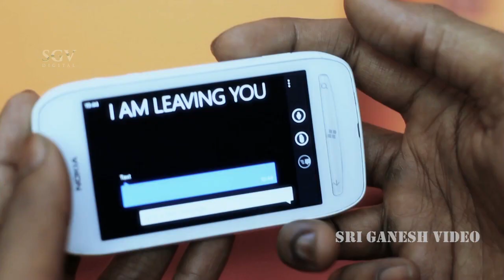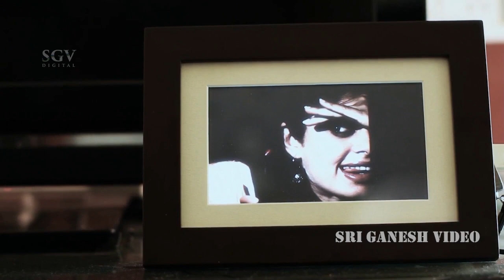Shekar scolds Kamakshi Comedy | Kannada Comedy Scenes | Money Honey Shani Kannada Movie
Monish Nagaraj, Bhavana Rao, RJ Prithvi, Kanchan Ramprasad, Vasu Dixith

Direction:

Director Rajesh Murthy

Production:

Banner Rajesh Murthy Productions
Producer Rajesh Murthy

Writers:

Story Rajesh Murthy
Screenplay Rajesh Murthy
Dialogue Rajesh Murthy

Other Crews:

Cinematography Raju, Pramod, Kumar
Editor Rajesh Murthy

Censor Details:

CBFC U
Dated
Length

Audio & Video:

Audio On
Video On

Release info:

Main Theater PVR
Weeks 1

Money Honey Shani – ಮನಿ ಹನಿ ಶನಿ2013*SGV